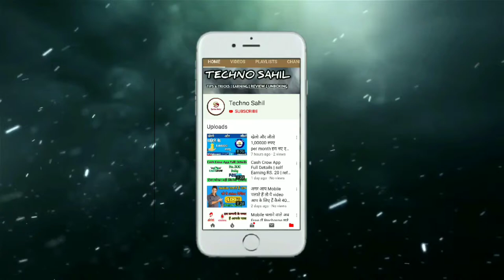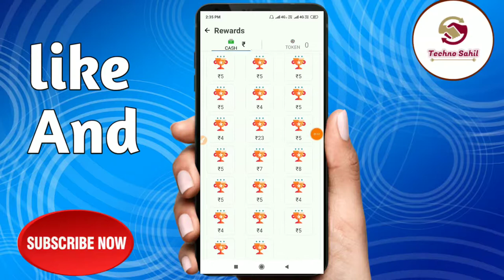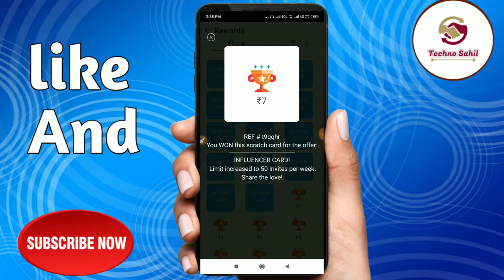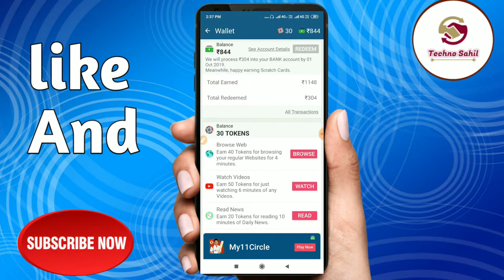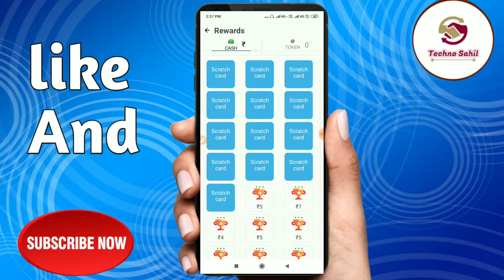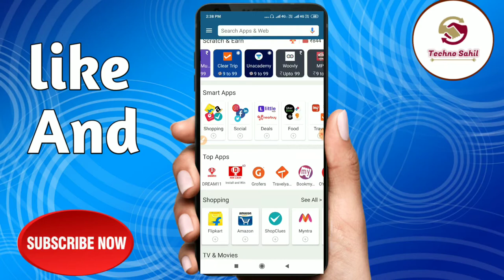App Browzer Payment Proof live | full Details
obilebaazi app se paise kaise kamaye,